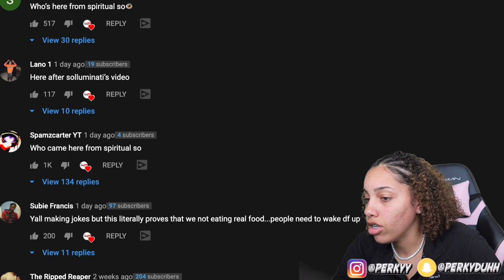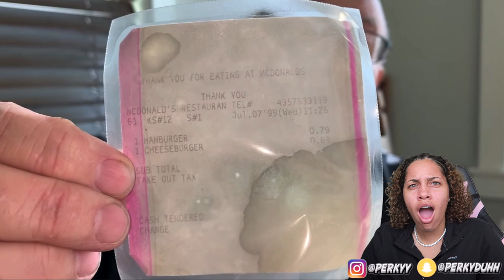What A McDonald's Hamburger Looks Like After 24 Years! Reaction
What A McDonald's Hamburger Looks Like After 24 Years! Reaction | Perkyy

About Perkyy
Was the deal! On this channel, you will see more of me and what i'm about. I will do videos like challenges, pranks, unboxing, shoe collection, hauls, vlogs, storytimes, etc. We are going to grow together and I just want to thank each and every one of you that are going to be apart of this journey!